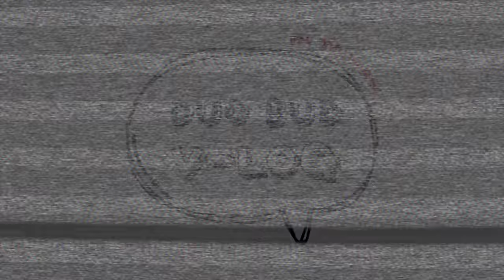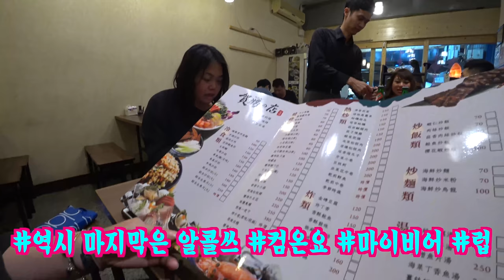[V-Log] EP.5 _ DUO BUD(듀오벗) Taiwan Tour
[V-Log] EP.5 _ DUOBUD Taiwan Tour

대망의 D-day!!
대만 가오슝에 위치한 아시아 최대 규모의 공연장
Wei-Wuying 에서 열리는 'Korean Focus' 듀오벗 콘서트!!!
잠시도 눈을 뗄 수 없었던 그 순간을 지금 함께하세요^^